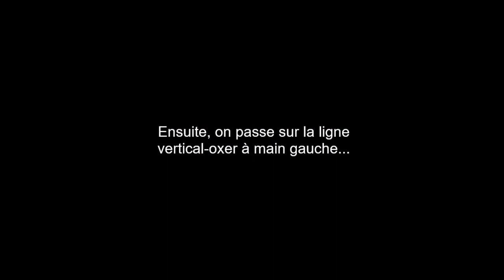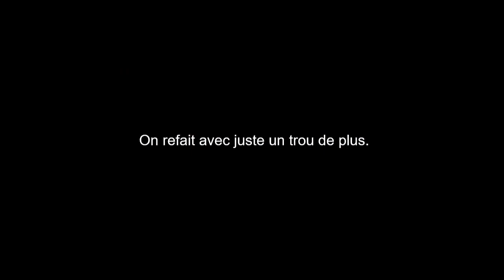Cours du 01-04-2023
Et oui, des fois, ça ne se passe pas comme on veut... Cette séance en faisait parti.
Mais des fois, il faut rencontrer des difficultés pour pouvoir mieux évoluer.